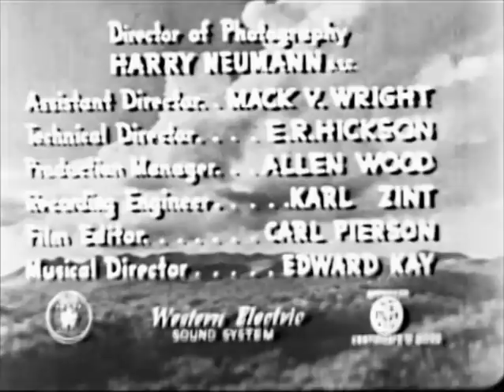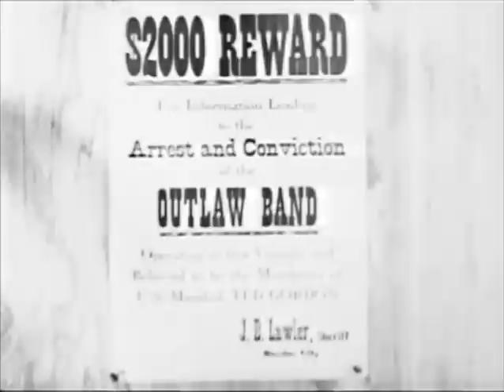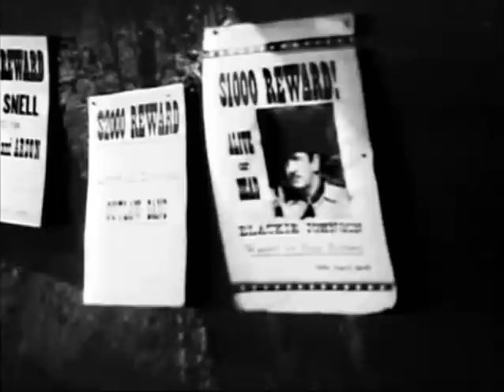Below the Border (1942) THE ROUGH RIDERS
Stars: Buck Jones, Tim McCoy, Raymond Hatton

 Scully has forced Joe Collins who works on the Garcia ranch to give him information so his men can steal the family jewels. But the Rough Riders are on the job. Buck poses as a wanted outlaw to get into the gang, Tim as a cattle buyer, and Sandy is collecting information as the saloon janitor. As usual they pretend not to know each other.